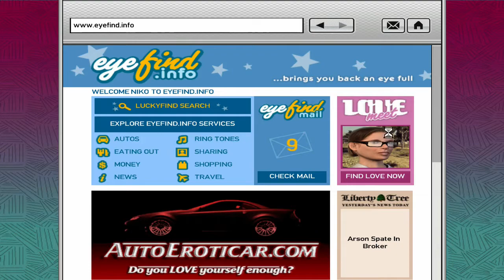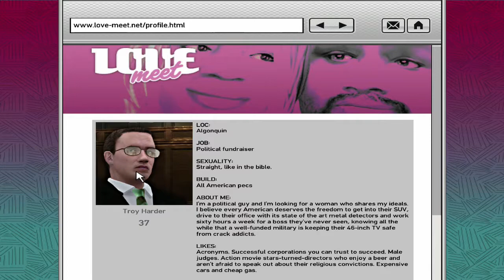Back To The Start: Grand Theft Auto IV - #20